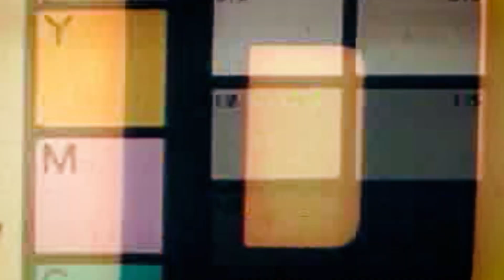Trapp Tarell - Practice (Do Woman Play Mind Games?)[OFFICIAL VIDEOS]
WANNA SEE MY PERSONALITY?

JOIN ME ON MY OTHER YOUTUBES!!